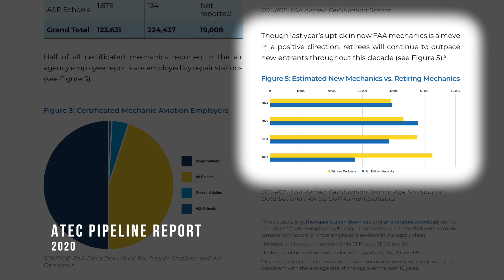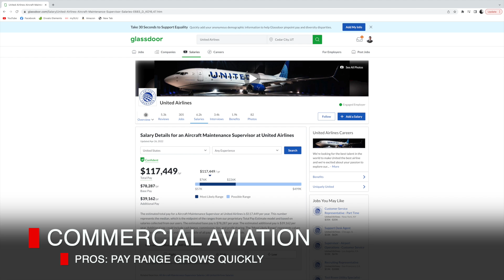Aircraft Maintenance Technician : Career Paths , Pay , Pros + Cons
In this video SUU's Director of Aviation Maintenance Training Discusses the Different Career Paths of an A&P Mechanic.

00:00 Intro
00:07 Commercial Aviation
03:08 Commercial Aviation Cons
04:03 Regional Airlines
04:19 Jared’s Maintenance Career
04:58 Demand for Technicians + Updated Training
5:33 SUU’s A&P Maintenance Program
05:50 Business Aviation
06:45 Business Aviation Cons
07:10 Business Aviation more Benefits
08:20 Demand for Helicopter Maintenance
09:15 Helicopter Aviation
10:45 Helicopter Aviation Cons
11:00 Helicopter Aviation continued. + SUU Helicopter Maintenance Learning
11:40 Companies looking for Helicopter Technicians
12:11 General Aviation
13:38 Flight School Maintenance
14:08 Women in Aircraft Maintenance + Scholarships
15:34 Outro